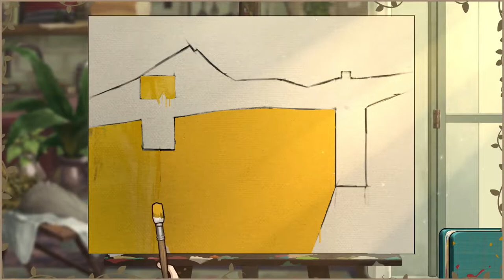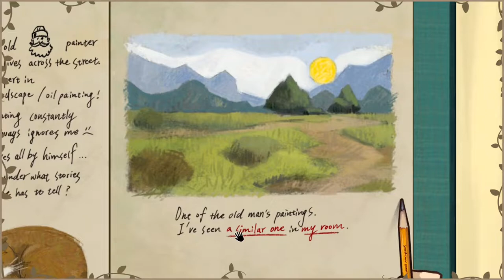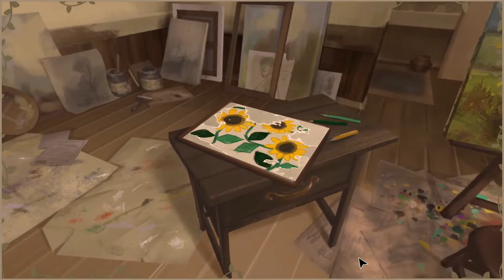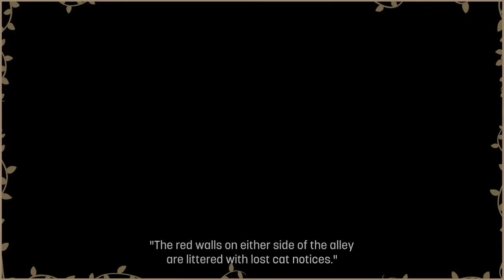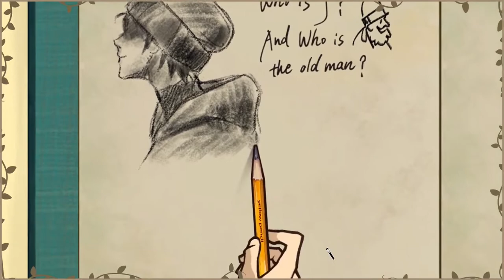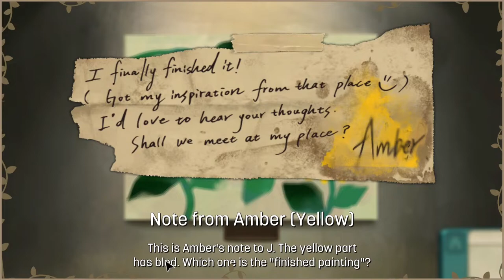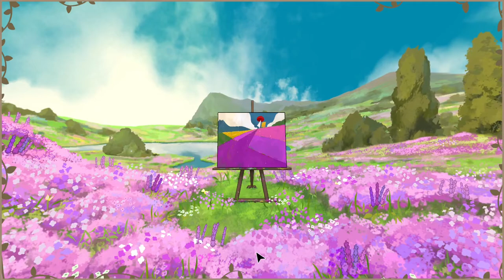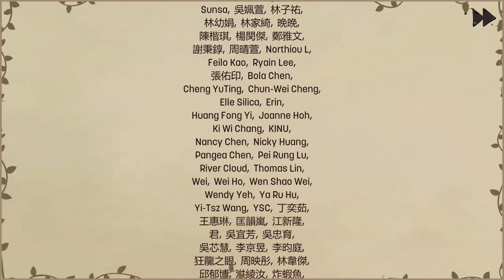Behind the Frame: The Finest Scenery | Cozy Night Gaming ☕🌙| No commentary, just vibes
Every painting tells a story 🎨☕☔

Guide brush strokes and solve a variety of puzzles to help an aspiring artist complete her masterpiece amid her brusque neighbor’s gaze and his pesky cat. As her painting starts to take shape, uncover an emotional tale of chance and artistry revealed behind unrelated yet familiar moments.

   📸 Instagram ~ @cozynightgaming
   🐤 Twitter ~ @CozyNightGaming